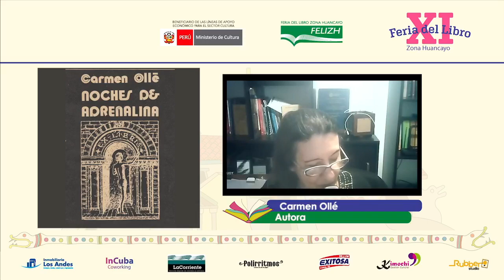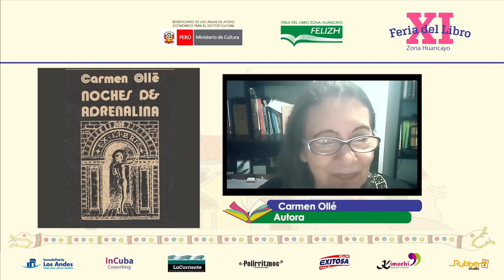Homenaje FELIZH: “40 años de Noches de adrenalina de Carmen Ollé”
Participan: Francesca Denegri, Rocío Silva Santisteban, Mariela Dreyfus,  Roger Santivañez, Carmen Ollé.